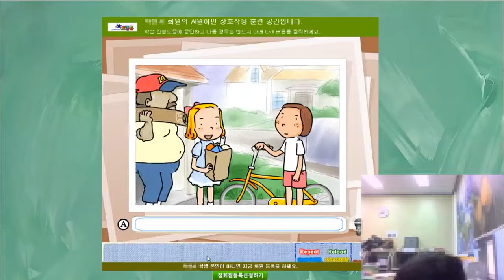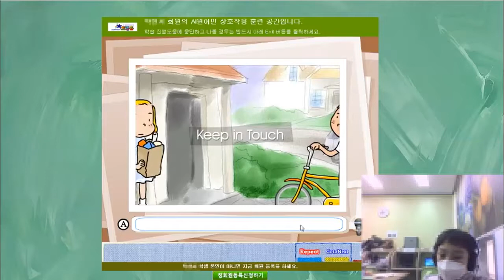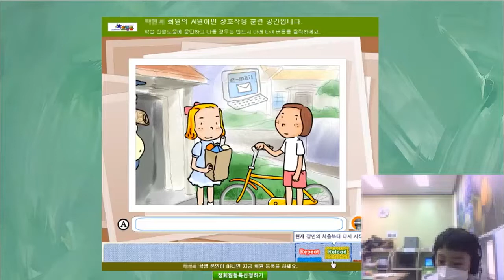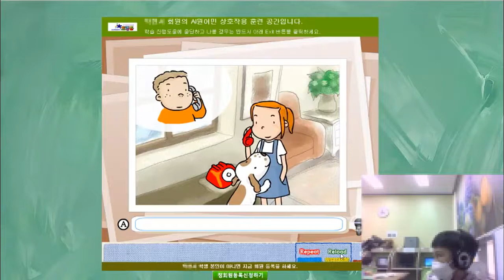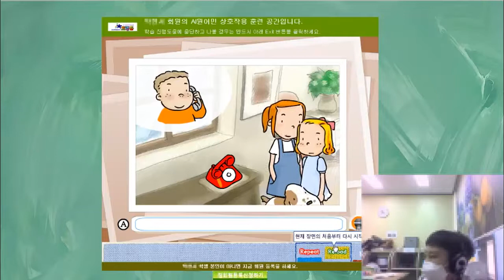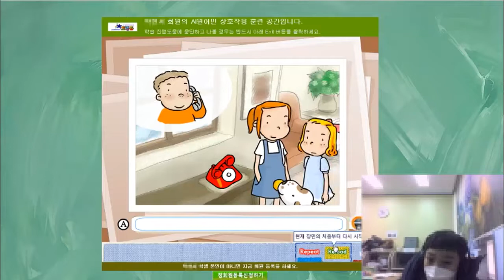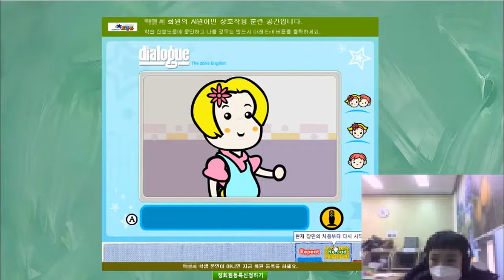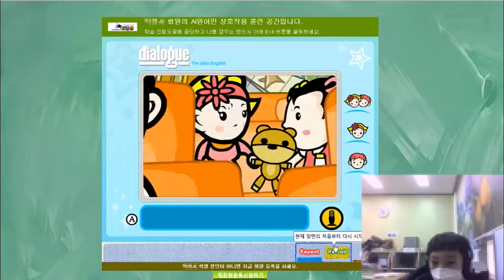[토킹돔] 박*서 학생 AI 원어민 RNS 수업 영상